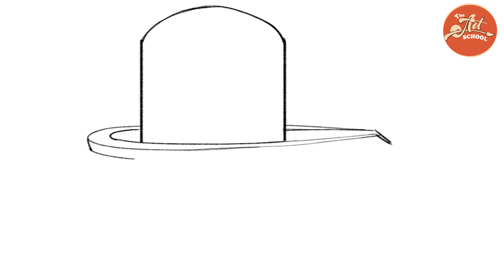Shiv tandav stotram with beautiful shiv drawing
Hi, welcome to The art school.
Today you will learn shiv tandav stotram with beautiful shiv drawing on my channel THE ART SCHOOL.